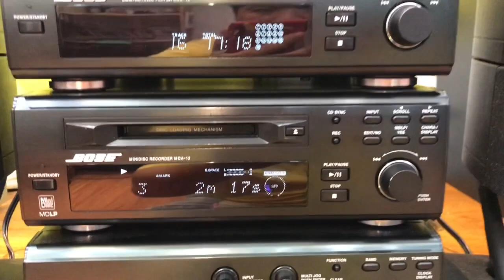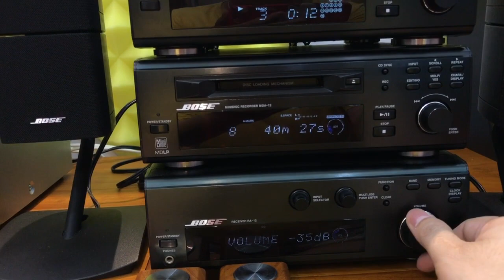Dàn mini 2.1 Bose RA-12 đẹp như mới phụ kiện zin | Dream High Audio